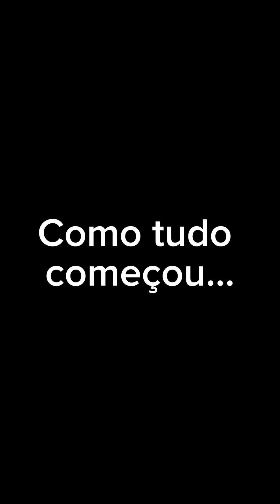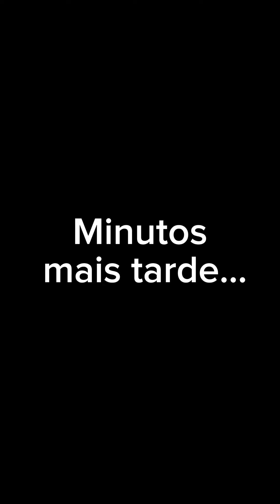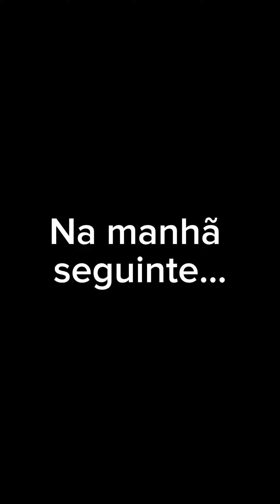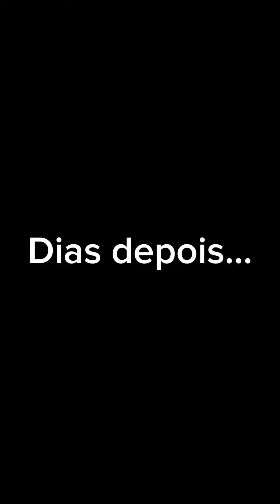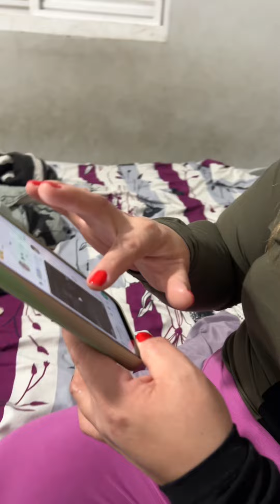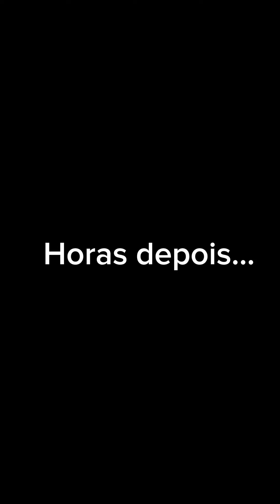Avisou sua irmã que não queria os G@tos na casa! Mas ela não acreditou, veja oque aconteceu 😱